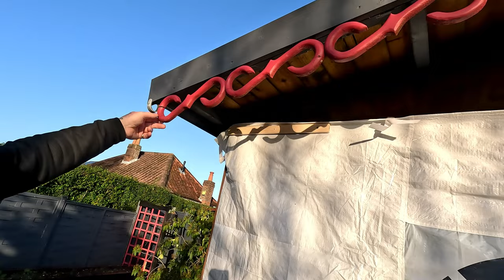Pond and renovation updates. Few shout outs and some ideas for forthcoming projects. Ep 89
Just a few shout outs to some friends on you tube and followers, we also have a few updates on the various ponds and updates about the renovations.
We have a few ideas for some forthcoming projects for the next season, and we have a general chit chat.